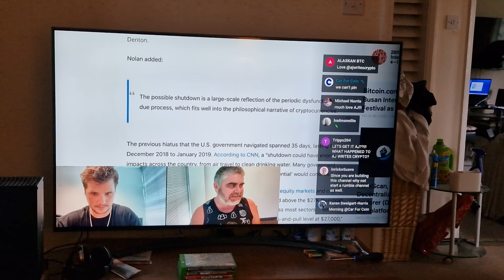My first video little video of Ben Armstrong and AJ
Very good afternoon. I am sharing my tiny video of Ben Armstrong and AJ on his new YouTube channel. This is educational information for us all from Ben and AJ  while he waits to see what happens with his old YouTube channel